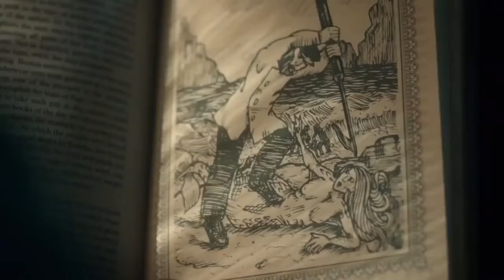SIREN TRAILER 3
SIREN - TRAILER 3ª mp4